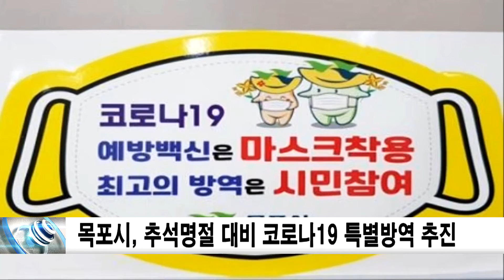목포시, 추석명절 대비 코로나19 특별방역 추진 신동아방송전남뉴스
목포시가 다가오는 추석명절이 코로나19 재확산의 분기점이 되지 않도록 특별 방역 대책을 마련하고 나섰다.
전국적인 코로나19 확산 추세가 완전히 완화되지 않은 시점에서 추석 연휴기간 전국적 대이동으로 인한 확산을 예방하고자 사전 방역태세를 견고히 한다는 방침이다.
이를 위해 시는 연휴기간인 9월 30일부터 10월 4일까지 재난안전대책본부를 운영하며 시 방역 상황 점검 및 대응태세 총괄 지원, 코로나19 관련 민원 신고 접수를 처리한다.
상황 발생 시 신속 출동에 대비하고 선별 진료소 운영, 전담공무원의 상시 모니터링으로 자가격리자 관리 강화, 해외입국자 대비를 위한 목포역 해외입국자 임시 대기소 운영, 고위험 및 다중이용시설, 목포해상케이블카 등 시내 주요 관광지에 대한 방역‧소독과 특별 점검도 실시한다.
목포역과 버스터미널은 열화상 카메라를 활용해 유증상자를 가려내고, 방역‧소독, 손소독제 비치, 마스크 착용 등 방역 수칙 준수 여부를 철저히 점검한다.
전통시장 7개소와 유통매장에 대해서도 기본 방역수칙 준수와 시식‧시음 행사 등의 자제를 요청하고, 화재예방 안전점검, 위생‧청결상태 유지 등을 중점으로 점검할 계획이다.
시 관계자는 “이번 추석 명절 동안 이동을 최대한 자제해 주시길 바란다” 며 “시에서는 비상방역체계를 유지하고 위기 상황 대응에 총력을 다 하겠다”고 전했다.